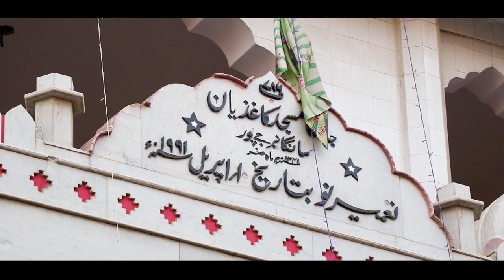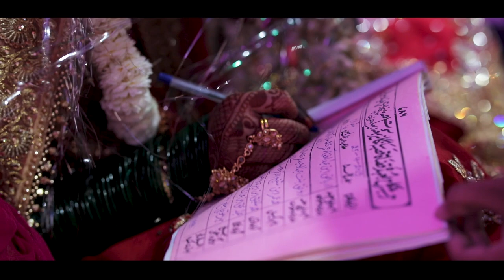Wedding trailer Ronak & Arbaaz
Dinesh Gothwal